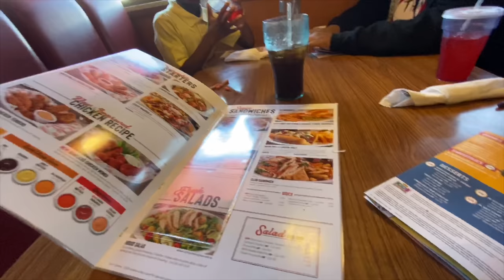RANDOM VLOG FOOTAGE (WE WENT TO DENNYS)